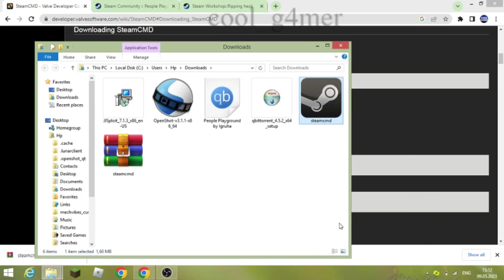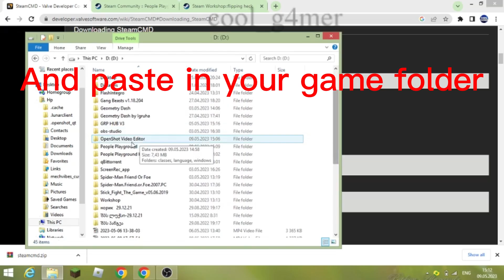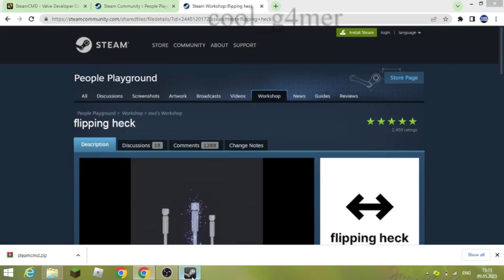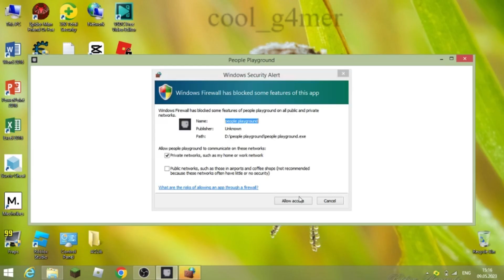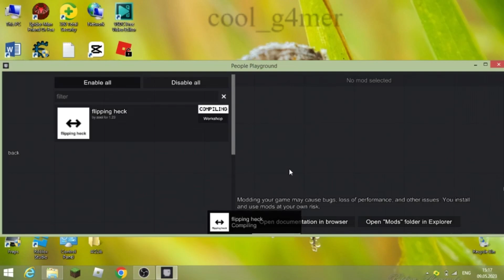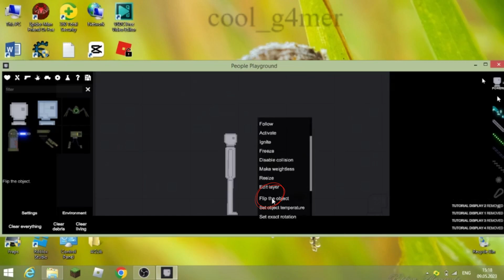How to download mods for people playground by SteamCMD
In this video I will show you how to download mods in ppg (People playground) By the SteamCMD! If you have problems with downloading mods in People Playground, That's what you need!
Links
Download SteamCMD - Look in the comments
Softwares
Screen recording software - OBS studio (Open broadcaster software studio)
Video editing software - CapCut desktop version
PC specs
OS: Windows 8.1 (64 Bit)
CPU: AMD A4-5000, 1.5GHZ
GPU: AMD HD 8330
RAM: 4GB
Memory: C: 69GB D: 329GB